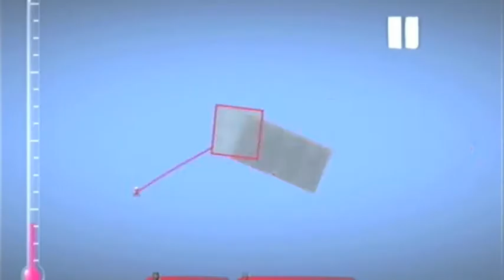LBP SpeedCreate : Help Yourself! [Part 8]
Scenery, new gameplay bits, create marathon #4, spedplay and my new project demands talking about in episode 8 of speedcreate!

Both are very nice so don't avoid any of them :)
You can play the level being created here!
..or you can check out the gameplay sketches here!

VV MUSIC VV
Bonobo - Ketto
Bonobo - Days To Come (feat. Bajka)
Bonobo - Recurring

VV TALK TO ME! VV

All feedback is very much appreciated! :)
Happy gadding!